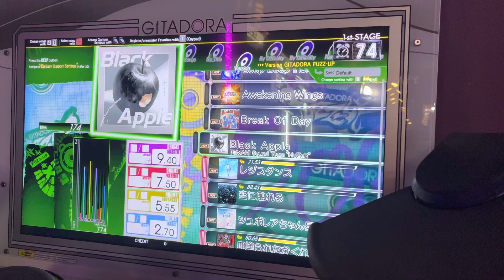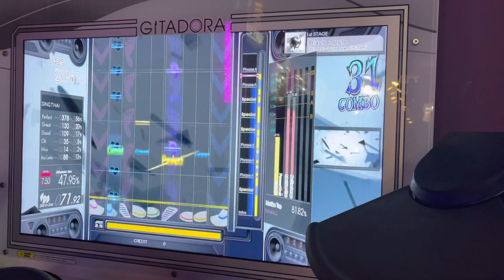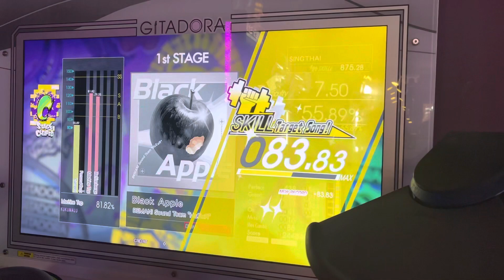Gitadora Fuzz-Up Drummania:Black Apple EXT